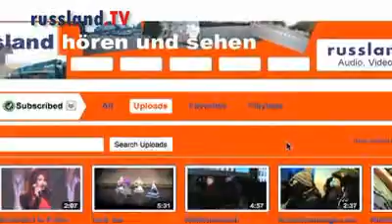russland.TV-Wintertour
Eines der beiden Redaktionsteams von russland.TV geht zwischen dem deutschen und dem russischen Weihnachtsfest auf Tour durch den Ural. Rund um den Jahreswechsel werden neue Reisetipps, Kochrezepte und Bräuche zum Jahreswechsel gefilmt. Zu verfolgen auch im Redaktionstwitter unter russlandtv_red